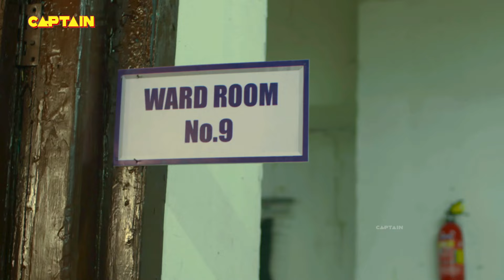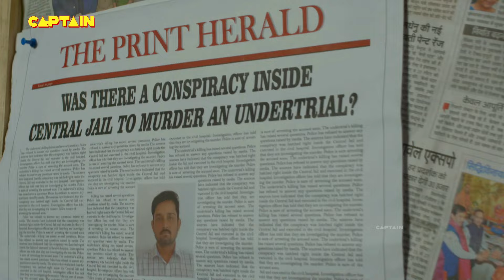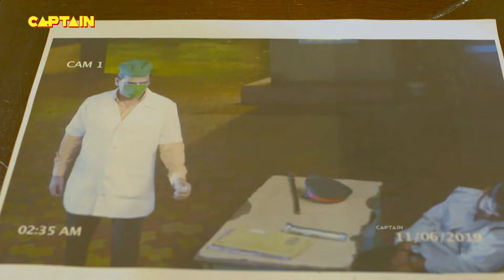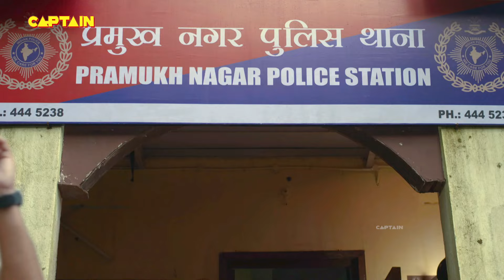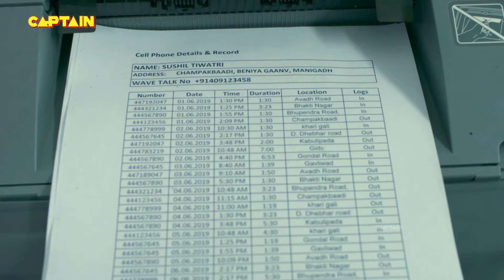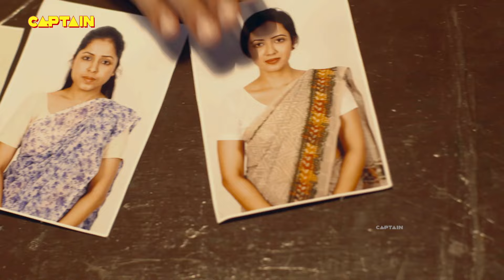सत्य घटना || नई कहानी || New Season Full Episode TV Serial || A True Story || C.P सतर्क